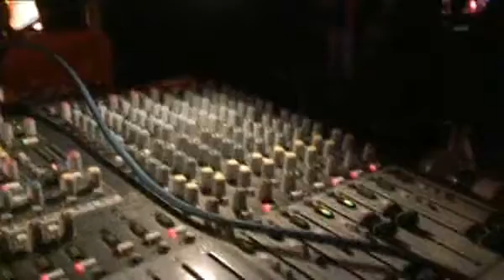Downtown Riots - Live Music Package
A live performance and interview package with the winners of a Battle of the Bands contest, Downtown Riots.
Live shots cut to studio track.